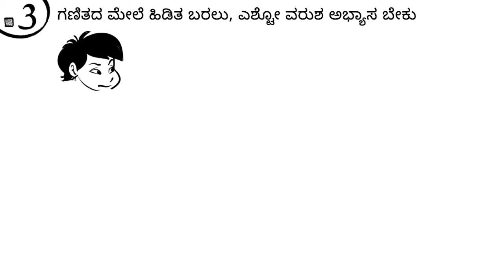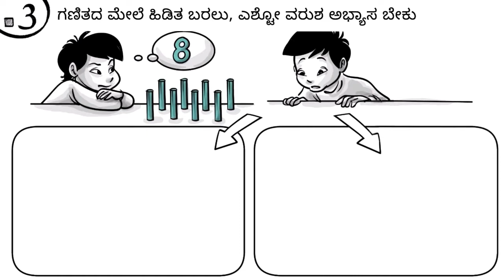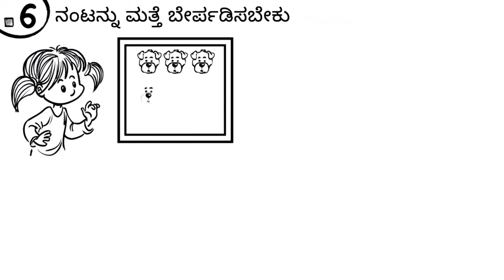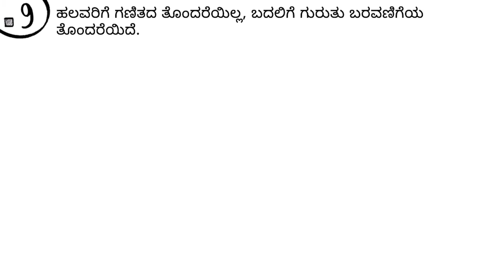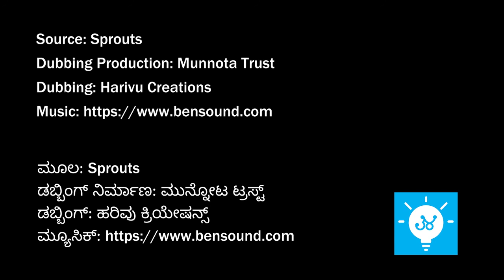ಗಣಿತ ಕಲಿಯಲು 10 ಗುಟ್ಟುಗಳು | ways to learn mathematics (Kannada)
ಮಕ್ಕಳಿಗೆ ಗಣಿತ ಕಬ್ಬಿಣದ ಕಡಲೆ ಅಂತಾ ಏಕೆ ಅನಿಸುತ್ತದೆ? ಗಣಿತ ಕಲಿಸುವಲ್ಲಿ ಎಡವುತ್ತಿರುವುದು ಎಲ್ಲಿ? ಮಾಹಿತಿ ನೀಡುತ್ತದೆ ಈ ವಿಡಿಯೋ